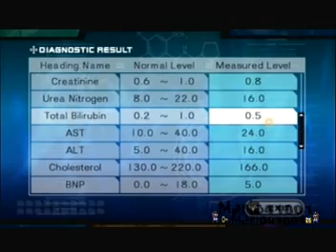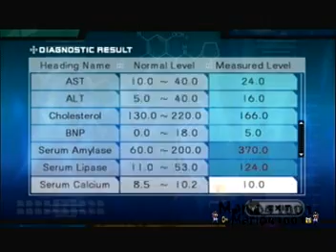Trauma Team - Gabriel Cunningham - 21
Episode 5: The Simplest Truth cont. Ok I got it thx ReneBlade9 for the help :)